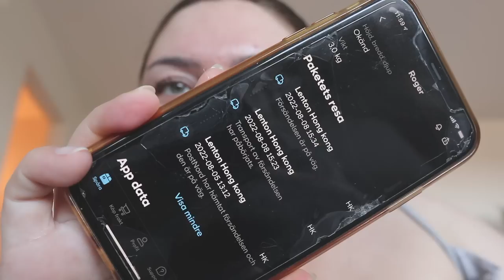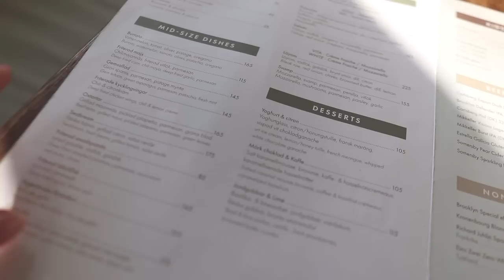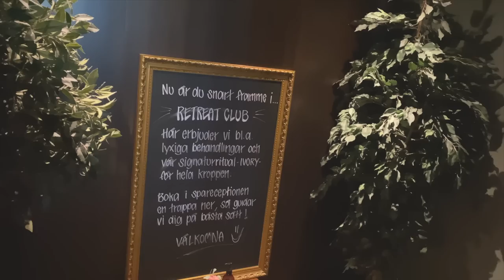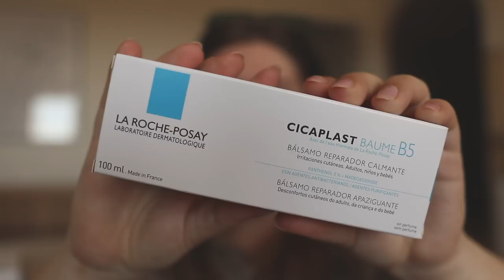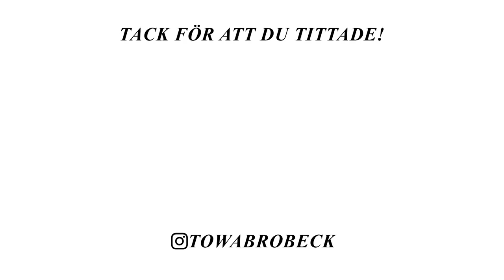SPA VLOGG MIN POJKVÄN BJUDER MIG PÅ FALKENBERG STRANDBAD